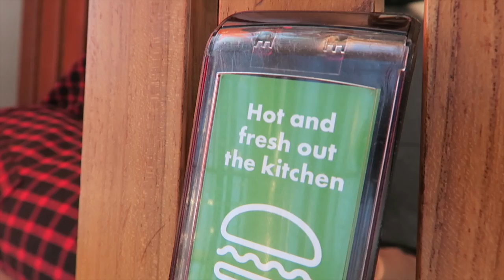Do I Look Dead?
I go to shake shack with Larissa after she gets interviewed for a Cole Porter documentary - then i go to an apocalyptic zombie birthday party for Luigi at Michael and Luigi's!

get a $25 credit for Airbnb when you sign up using this

if you see this, on top of the comment you are already going to leave me, mention something about "wax"- I want to see how creative you are.

Vine Me:
loserluigi
loserluigi
I'm Always Tumblr-in
Do the Robo.to!
You Got Me [Form]Sprung!
Kik Me:
loserluigi